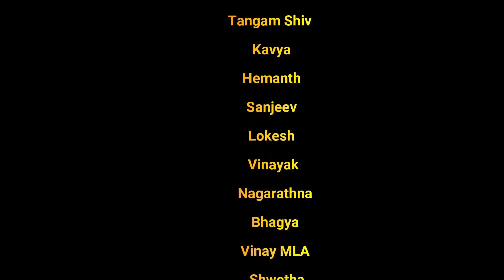Singalanada || Tangamshiv || Yashwanth Patel || Mahadi Films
Movie : Singalananda
Directed By
Dop & Editing
Direction Team
Recording